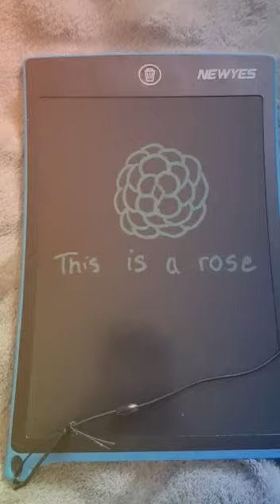How to draw beautiful and pretty flowers !!! (a rose and a charming flower!)